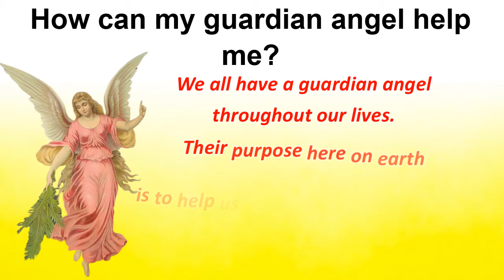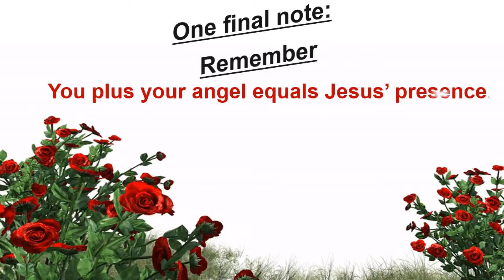Guardian Angel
Thank you Jesus for our Guardian Angels!